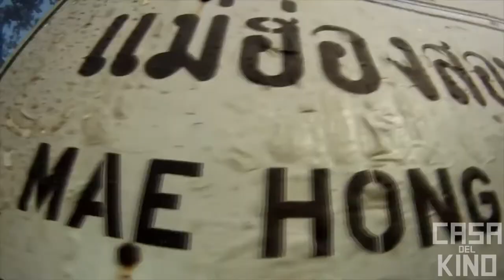The Tropics | Canadian Short Film 2020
All inclusive short film!

Video by Dario Jajarmi, sound mixing by Shamus Perich